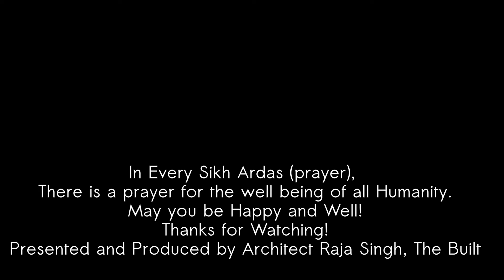Gurudwara Bala Sahib, New Delhi: Buildings + History + Nishan Sahib Sewa